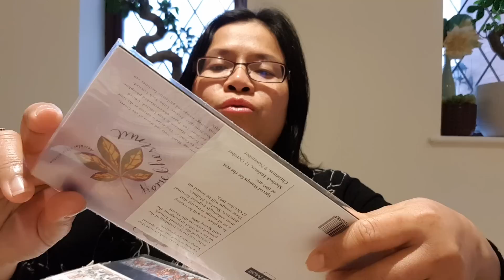เมียฝรั่งโคตรเฮงเจอแหวนทองล้อมเพชร ที่ตลาดมือสอง